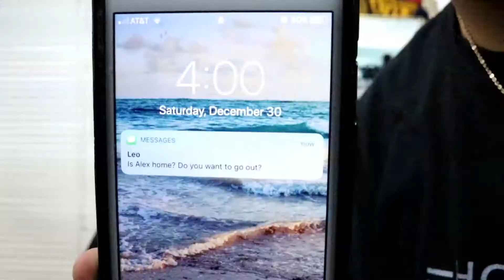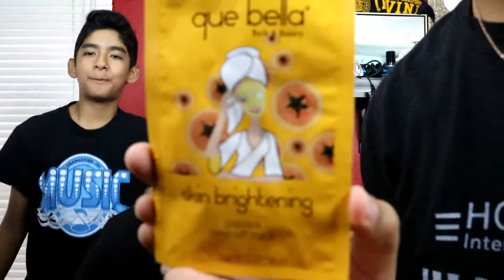i don't even know | Luis Lozano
yea...